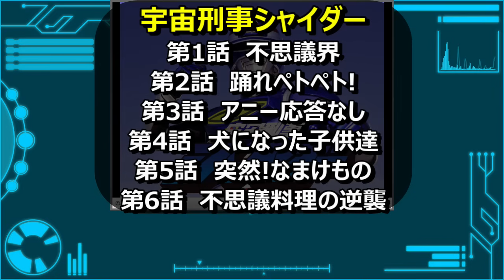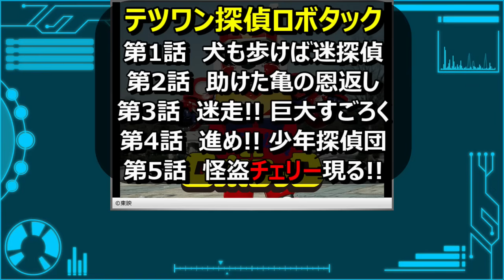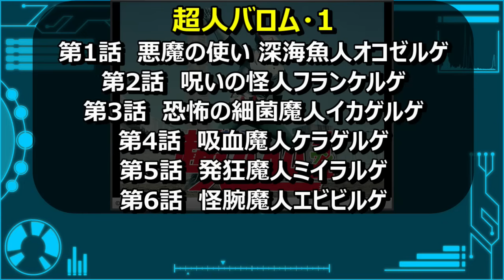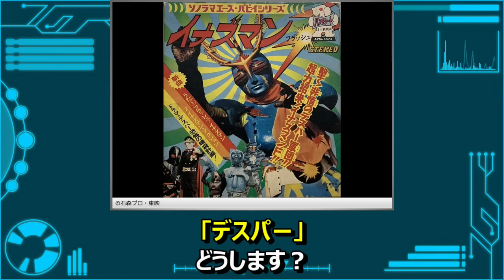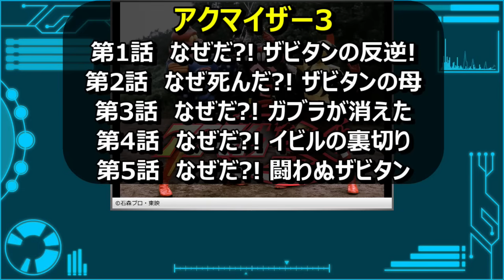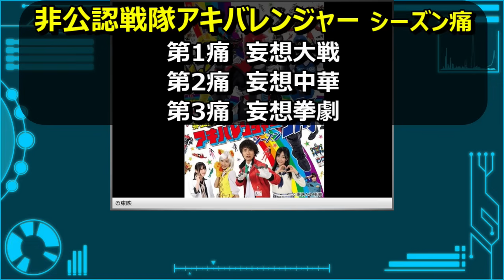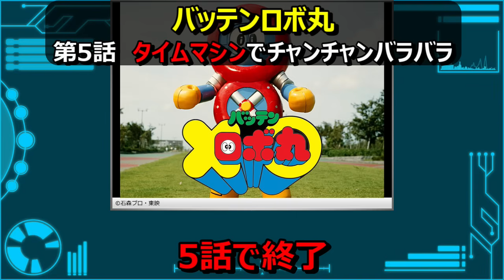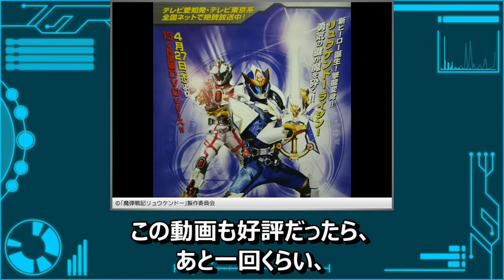サブタイトルで英語を言ったら放送終了【メタルヒーロー・その他東映編／特撮解説】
サブタイトルで英語を言ったら放送終了するメタルヒーローシリーズ＆その他の東映ヒーローです。
最も長く放送できるのはどの作品か？

（シナリオ：パンナ、読み上げ：豚次郎）

▼関連動画
サブタイトルで英語を言ったら放送終了【ウルトラマン・円谷ヒーロー編／特撮解説】